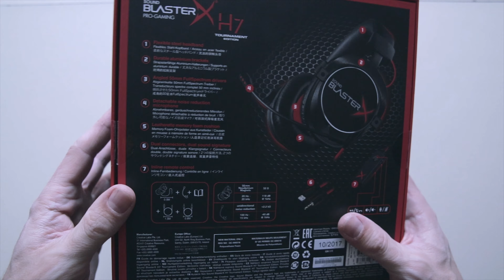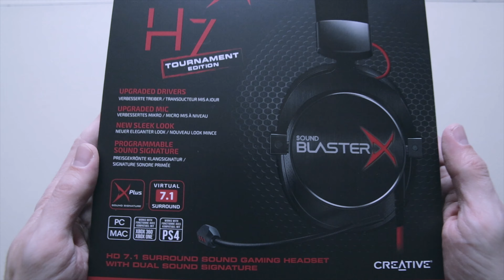Unboxing Sound BlasterX H7 Tournament Edition (4K UHD)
Este es el desempaquetado del smartwatch de Xiaomi Amazfit Pace.